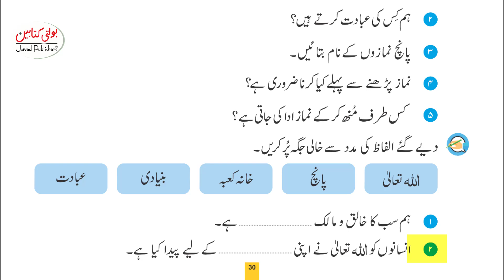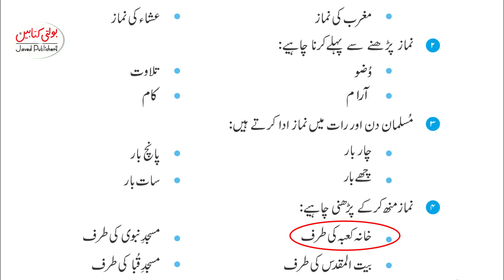Kids Islamiat Grade 1 chapter 2(5.2) part 'baay' @javedpublishers-boltikitabain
Kids Islamiat Grade 1 chapter 2(3.2) part 'baay' @javedpublishers-boltikitabain